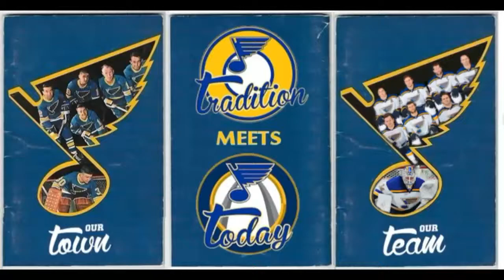St. Louis Blues Goal - Olli Jokinen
Olli Jokinen scores on to give the St. Louis Blues a 2-1 win over the Chicago Blackhawks on April 5, 2015.